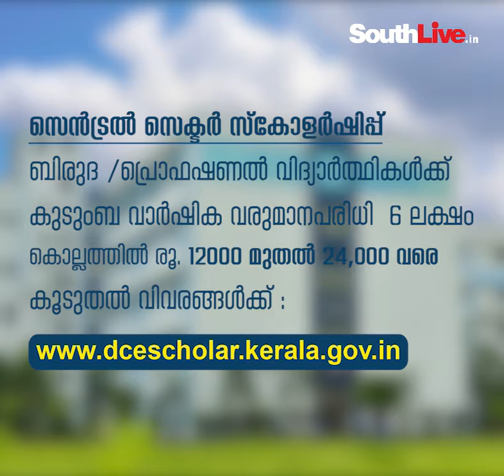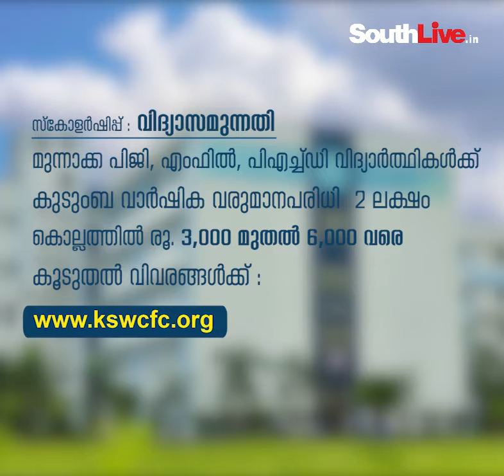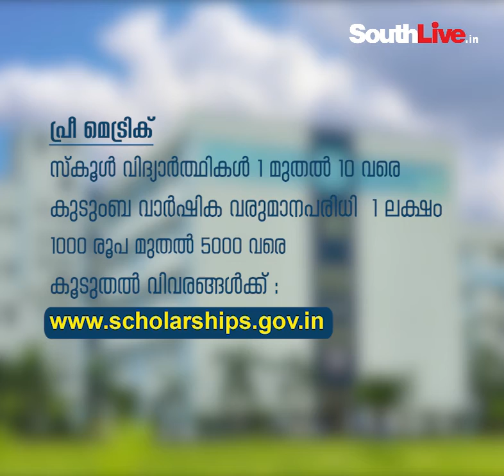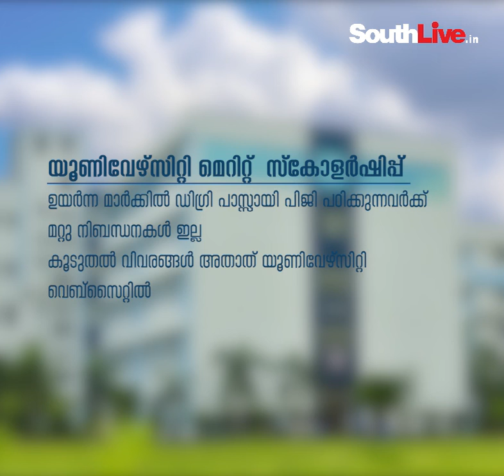സ്‌കോളര്‍ഷിപ്പുകളെക്കുറിച്ചറിയാം | Scholarships | Education | SouthLive Malayalam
ചെറിയ ക്ലാസ്സുകള്‍ മുതല്‍ ഉന്നതകോഴ്‌സുകള്‍ വരെ ചെയ്യുന്ന
വിദ്യാര്‍ത്ഥികള്‍ക്കായി അനുവദിക്കപ്പെട്ടിട്ടുള്ള പല സ്‌കോളര്‍ഷിപ്പുകളും ഇപ്പോഴും ഭൂരിഭാഗം പേര്‍ക്കും അറിയില്ല. അവയെക്കുറിച്ചറിയാന്‍ വീഡിയോ കാണുക.

SouthLive is South India’s prime digital platform for news and entertainment based in Kochi, Kerala. We wish to utilize the fullest scope of the internet and social media. We are dedicated to re-imagine the media practices for the Digital Age, combining the promises of technological innovation with the power of fearless journalism.

SouthLive aims to emerge as one of India’s finest digital media business houses, spreading its arms to all five Southern states in a span of three years. In news, SouthLive will pursue original, responsible journalism that is deeply reported, thoroughly researched, and beautifully told. And in entertainment, engaging the entire South Indian population is our purpose.